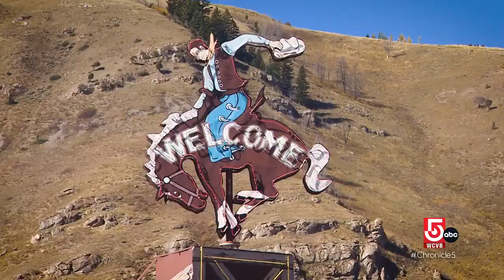Traditional cowboy crafts remain a staple in Jackson Hole, Wyoming